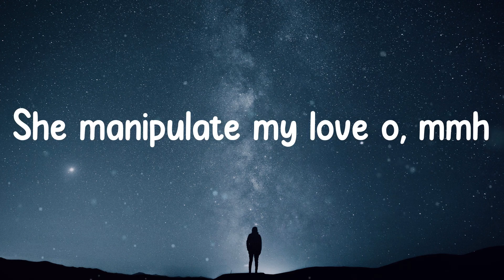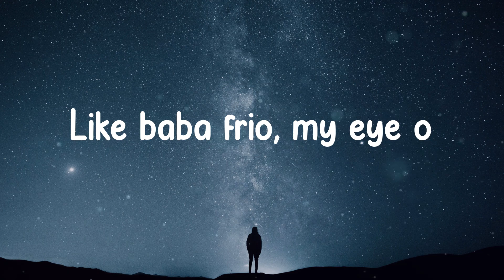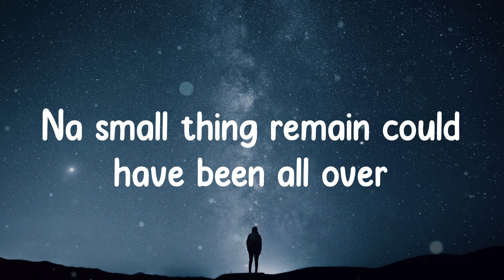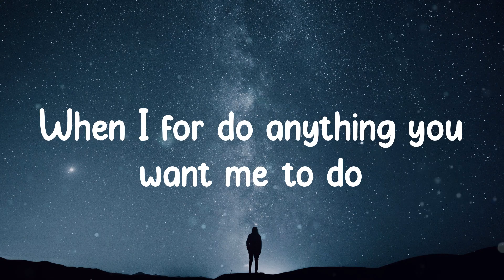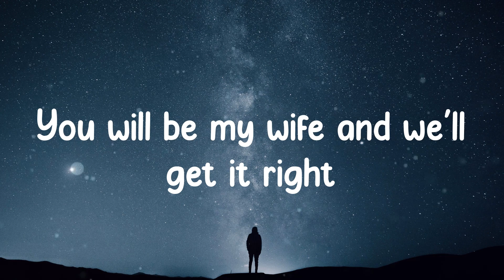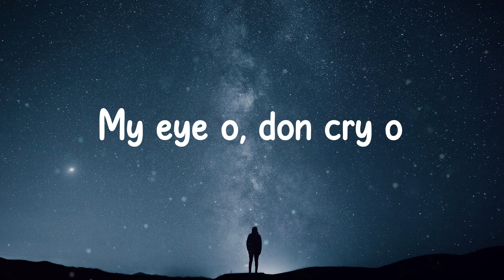Last Last - Burna Boy (Lyrics)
Last Last - Burna Boy ( Lyrics / Lyric Video )

🎵 Lyrics:
Shayo!
Yeah
Shayo!
Igbo! (yeah)